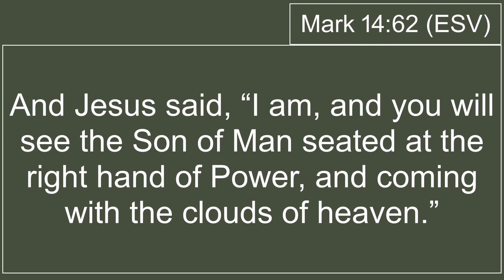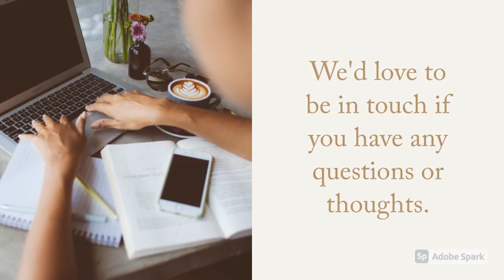When a Good King Goes To War: Poured Out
Mark 14:3-10
Pastor Shane Rosty

Announcements:
-Please plan to attend the Church Business Meeting on April 28th